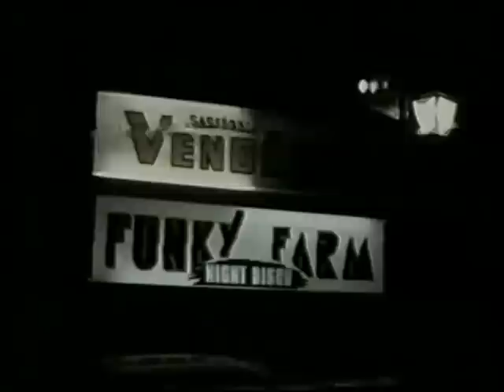DjFejes 1989 4Sasfészek Kecskemét.mpg